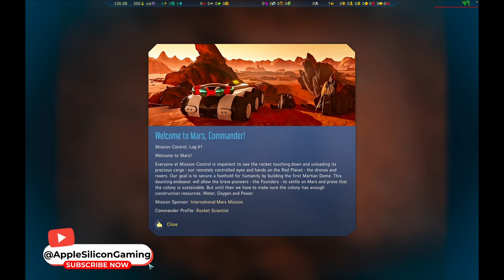Try not to get EVERYONE KILLED - Surviving Mars Gameplay Test on M1 Pro